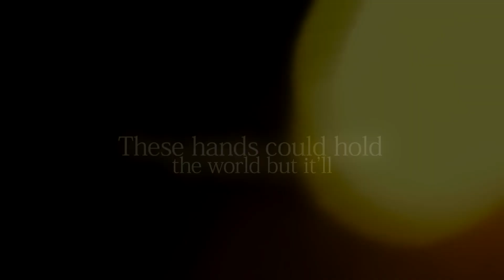🍀 ~ Happy Birthday Clover ⚔ Never Enough ~ 🍀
I made this special video for my Friend !  ♡ ♡ ♡
✨ Happy Birthday Clover! ✨